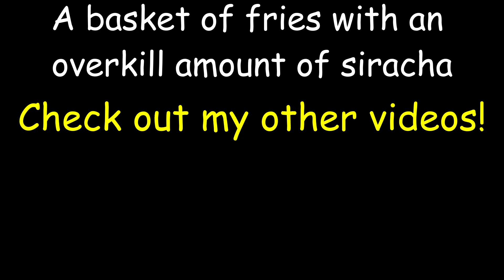WE FINALLY GOT HER CHIEF - Epic Seven Tamarinne Banner Summons!